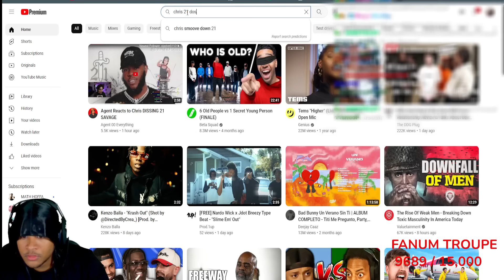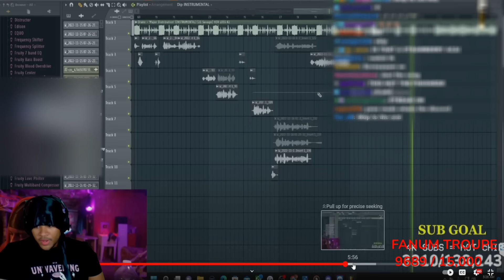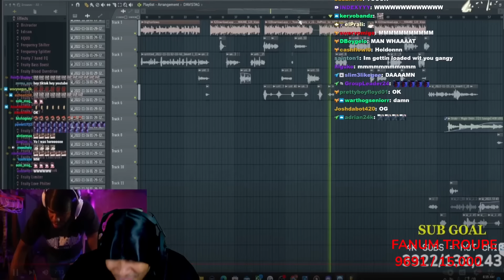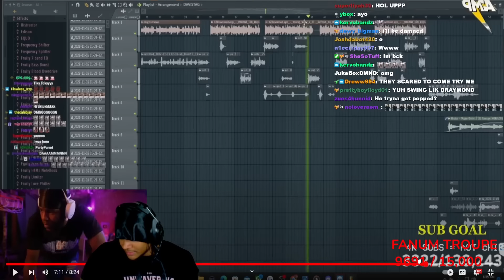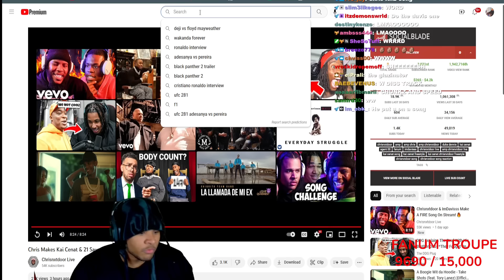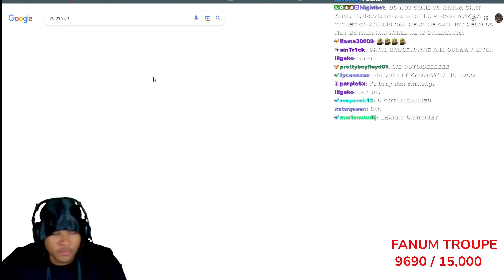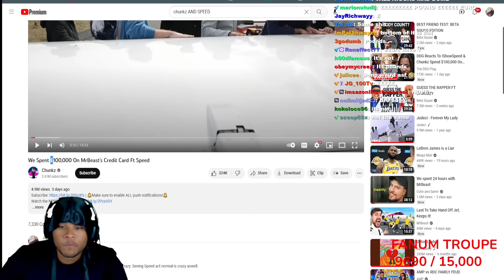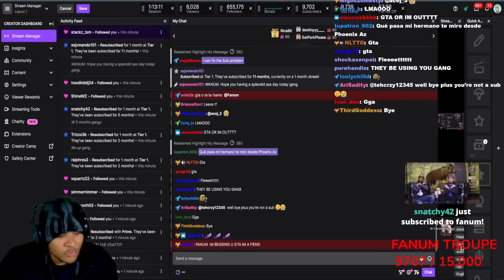Fanum Reacts to Chrisnxtdoor OFFICIAL 21 Savage & Kai Cenat DISS TRACK 🔪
●21 savage diss track